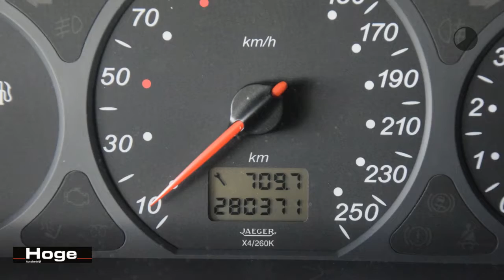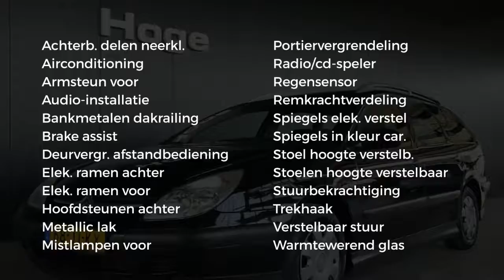Citroën C5 Break 1.8-16V LIGNE PRESTIGE Airco Cruise Control Trekhaak Elektrische ramen APK tot 29-